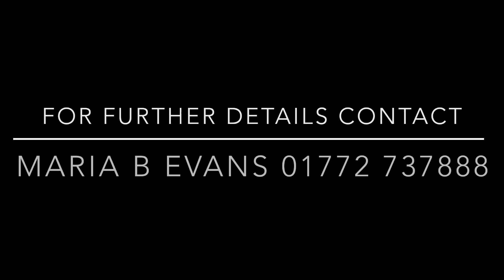10 Cricketers Green Eccleston